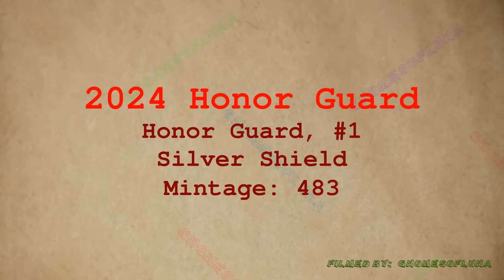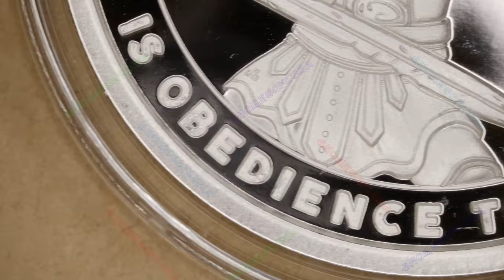🔊🔊 2024 Honor Guard / Honor Guard, #1 / Silver Shield | Music By: Bankster Nation 🔊🔊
Year: 2024
Title: Honor Guard
Series: Honor Guard, #1
Mint: Golden State Mint
Mintage: 483
1oz Silver Proof

Description (from the artist):

The New Honor Guard Series impresses the truth of Rebellion to Tyrants is Obedience to God. This New Silver Shield Series will show the highest Silver Shield Honor Guard of each warrior brotherhood. Silver acts as an eternal substance spiritualized and encoded with the highest truth. These Carry pieces Show the Men in the circle what kind of stacker you are.